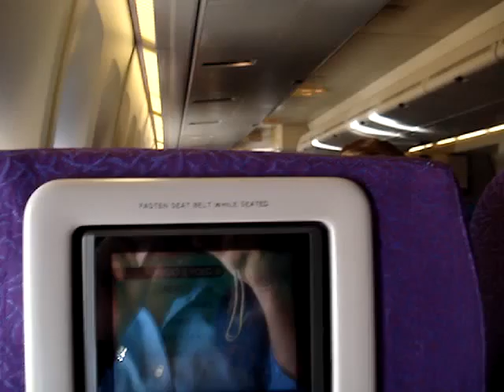over long island NY